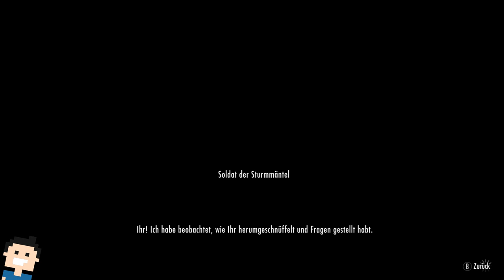✪ Let's Play Skyrim (Switch) (deutsch) ✪ #56: Die Diebesgilden / Bilanzfälschung und ne Überraschung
Moin moin...

Wir machen die Diebesgilden Quest und starten sogleich mit Erpressungen :-)

Der Großkönig von Himmelsrand wurde ermordet. Bündnisse entstehen, als verschiedene Ansprüche auf den Thron aufkommen.
Inmitten dieses Konflikts erwacht eine weit bedrohlichere, uralte Gefahr. Drachen, vor denen man sich längst in Sicherheit glaubte,
kehren nach Tamriel zurück.

Die Zukunft des Kaiserreichs selbst ist nun in Gefahr. Gibt es den Dovahkiin der Prophezeiung – den Helden,
der es als einziger mit den Drachen aufnehmen kann?

The Elder Scrolls V: Skyrim, das mit mehr als 200 "Spiel des Jahres"-Auszeichnungen prämierte, epische Fantasy-Spiel von Bethesda Game Studios
erscheint jetzt für Nintendo Switch. Das legendäre Open-World-Abenteuer, in dem Sie sein können, wer sie wollen, und tun können, was sie wollen,
begleitet Sie jetzt wohin Sie auch gehen - zu Hause auf dem Fernseher oder unterwegs. The Elder Scrolls V: Skyrim für Nintendo Switch enthält
brandneue Gameplay-Features wie Bewegungssteuerung für Kampf und Schlossknacken, Kleidung und Ausrüstung aus The Legend of Zelda
sowie zusätzliche Beute, die über kompatible The Legend of Zelda-Amiibo-Figuren freigeschaltet wird. Bekämpfen Sie Ihre Gegner mit dem
Meisterschwert, verteidigen Sie sich mit dem Hylia-Schild oder geben Sie sich mit Links Tunika einen heldenhaften Look.

Skyrim enthält außerdem alle offiziellen Add-ons - Dawnguard, Hearthfire und Dragonborn.

👉🏼 Ihr wollt die Sachen haben die ich habe ? 😁 Hier bekommt ihr sie! 👈🏼

Mein Equipment:

◼ Razer Ripsaw Capture Card FullHD 60FPS

let's play, skyrim, switch, deutsch, letsplay, gameplay, gaming, german, nintendoswitch, nintendo switch, walkthrough,